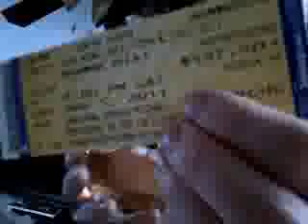A toast to mamma mia